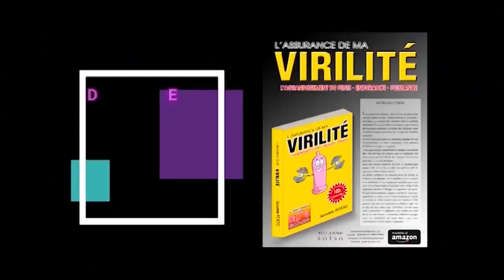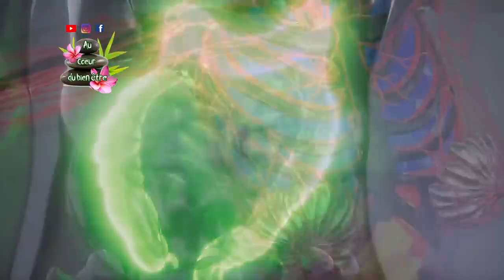vider totalement votre colon en 24heures éliminer tous les cacas accumulés et dégonfler votre ventre